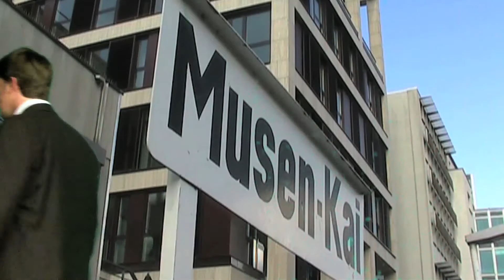Das Schiff // Hamburger Theaternacht 2011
Sherlock Holmes und Dr. Watson ermitteln auf dem Theaterschiff Das Schiff - Alle Infos zur Hamburger Theaternacht am 10. September 2011